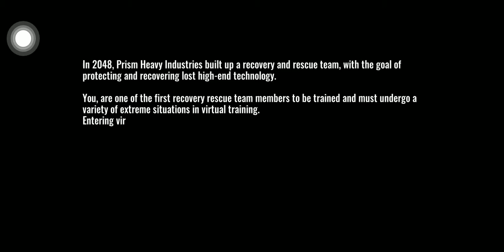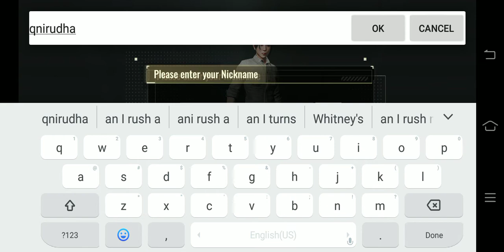May 18, 2021